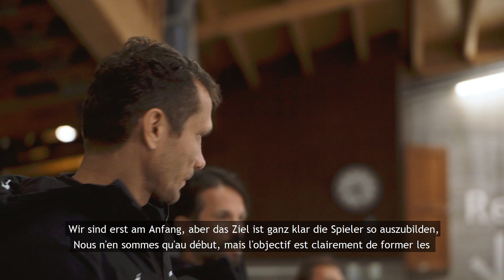U18 Junior National Team: Head Coach Marcel Jenni zu seinem ersten Camp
Der neue Head Coach des U18 Junior National Team heisst seit diesem Sommer Marcel Jenni. Der ehemalige Profi und Nationalspieler hat im Juli im Summer Camp der U18 in Zuchwil zum ersten Mal die Zügel in den Händen und hat sich wie ein kleines Kind gefreut mit den Jungs zum ersten Mal zu arbeiten.

Er erzählt Euch seine Ziele mit dem U18 Junior National Team, was für Potential im Team steckt und wie er sich selber als Coach beschreiben würde.

Das weitere Programm des U18 Junior National Teams 2020/21 mit der WM in der USA als Höhepunkt findet Ihr

Le nouvel entraîneur en chef de l'équipe nationale junior M18 est Marcel Jenni depuis cet été. L'ancien joueur professionnel et national a pris les rênes pour la première fois en juillet au camp d'été des M18 ans à Zuchwil et était heureux de travailler avec les garçons pour la première fois comme un petit enfant.

Il vous parle de ses objectifs avec l'équipe nationale junior M18, du potentiel de l'équipe et de la façon dont il se décrirait en tant qu'entraîneur.

Le programme de l'équipe nationale junior M18 2020/21 avec les Championnats du Monde aux États-Unis comme point culminant peut être consulté